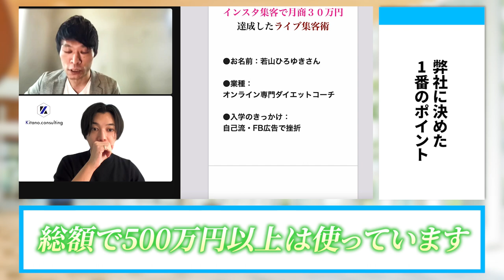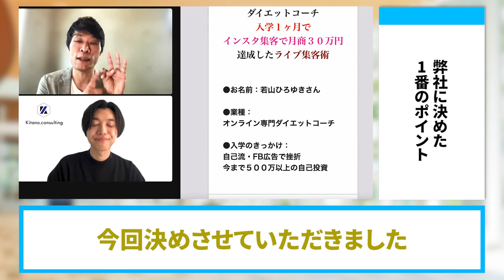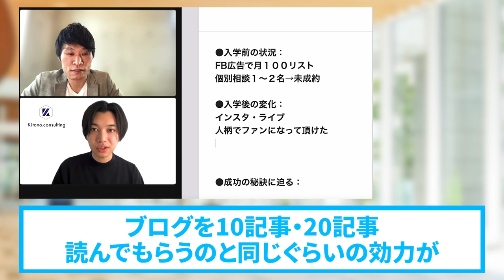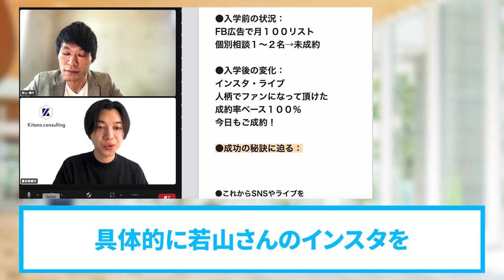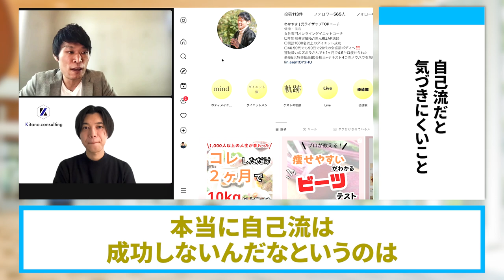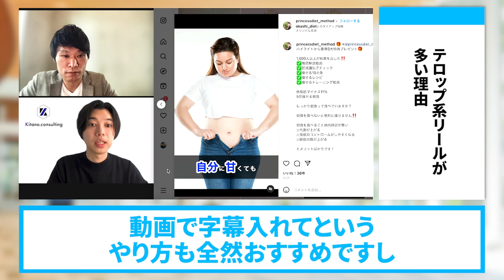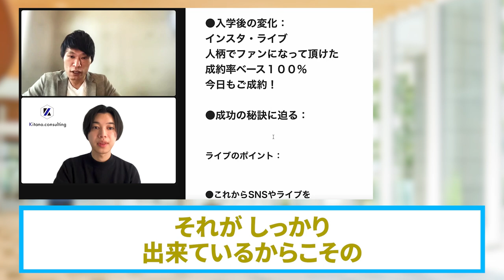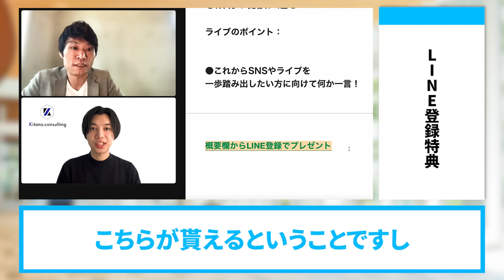ダイエットコーチ・インスタ集客６０日で月商３０万円の秘訣大公開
（電子書籍）

　　  40000人以上の方が登録中！